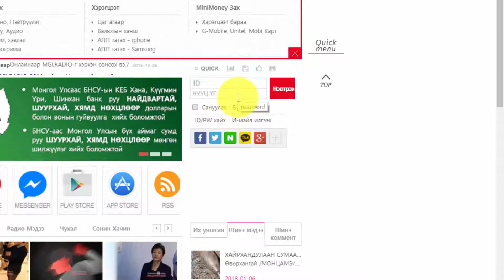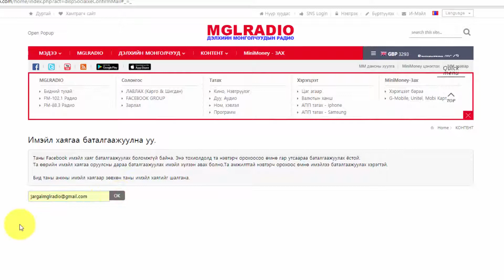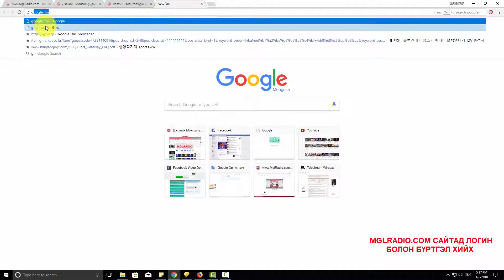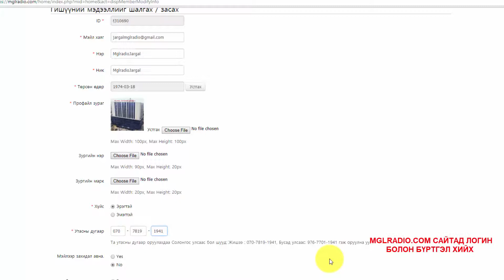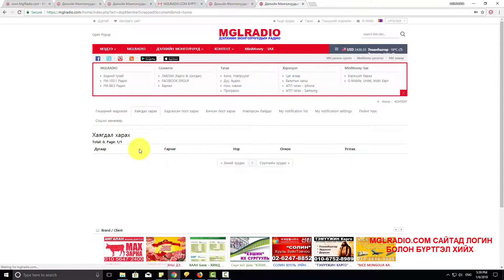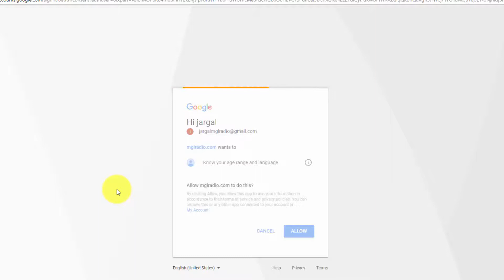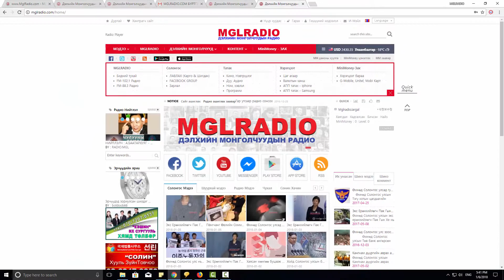MGLRADIO.COM САЙТАД ЛОГИН БОЛОН БҮРТГЭЛ ХИЙХ